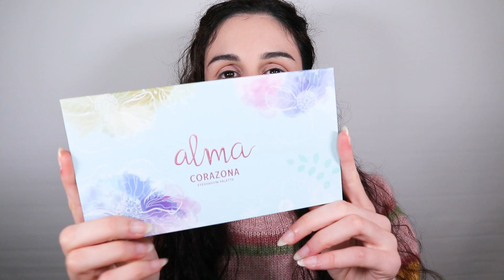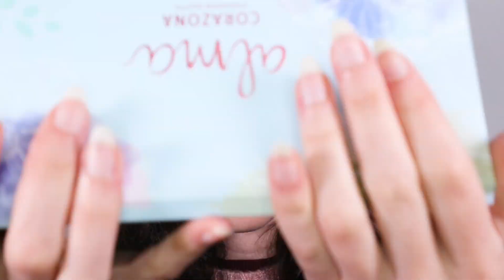ALMA X CORAZONA | SWATCHES + MAQUILLAJE OJOS HUNDIDOS | Lidia Martinez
~ ¡SÍGUEME! ~

~ CONTACTO ~

-Aro de luz: